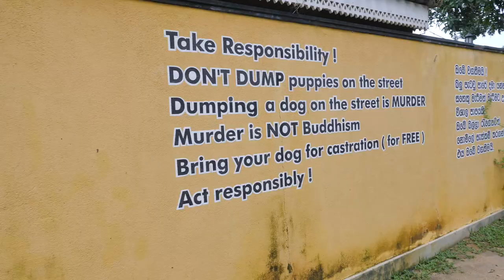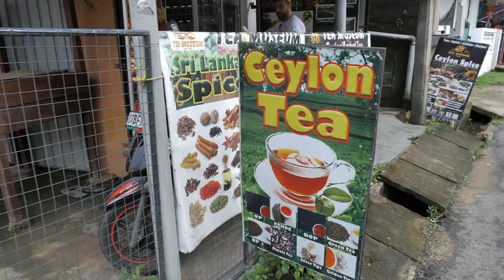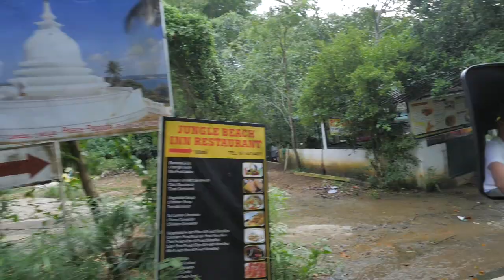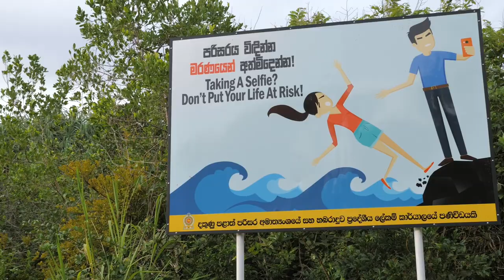Sri Lanka Tuktuk Tournament Day 3.5 | Cute Puppies Edition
We are now on the second half of day 3 in the 2019 Sri Lanka Tuktuk tournament. After constantly completing challenges throughout sri lanka we come by an amazing dog care clinic with so many cute puppies. These had to be the cutest puppies in sri lanka.